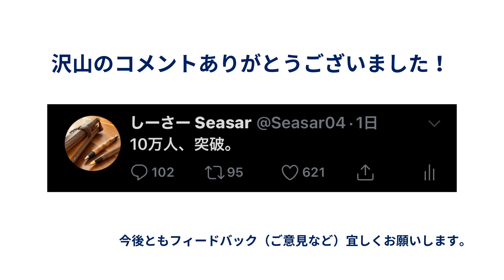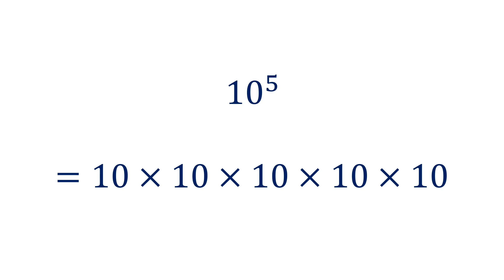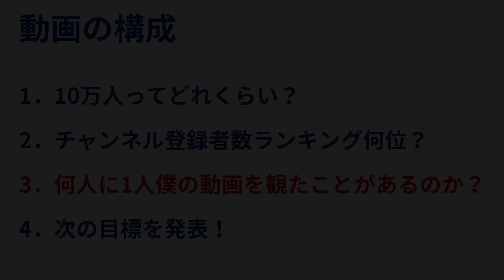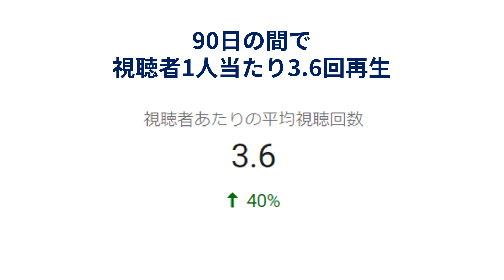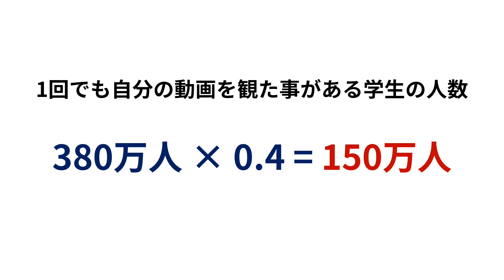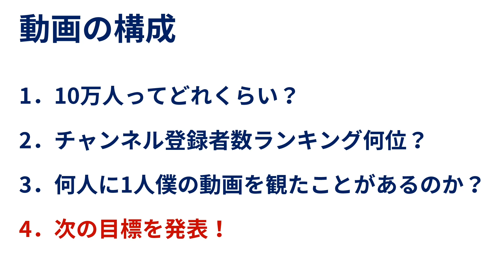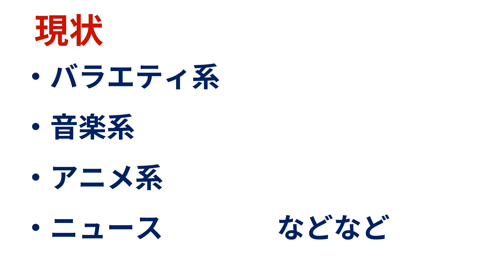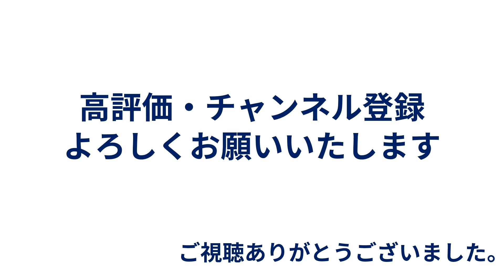今後について。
初のスライド形式です。
アドバイスなどありましたらコメントしてくださると嬉しいです。

今度質問コーナーやろうかな？